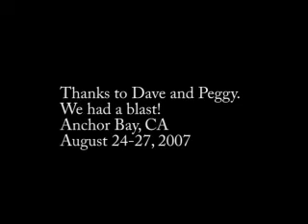Who are these people, and why are they in kayaks?